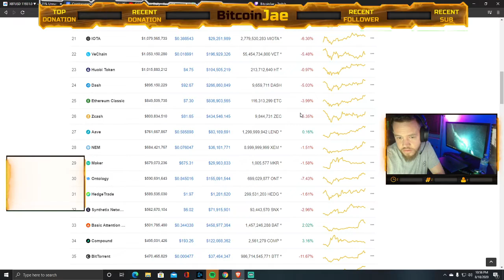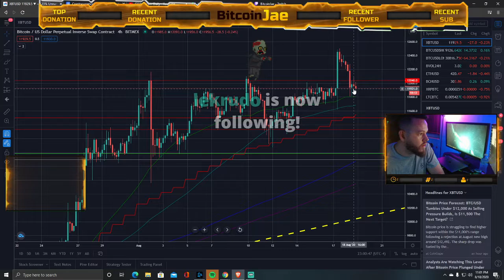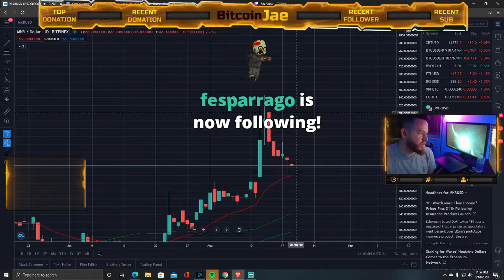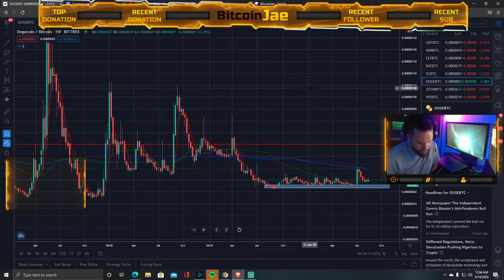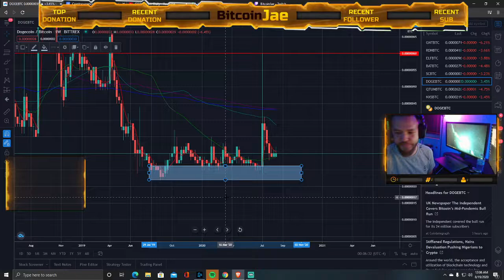We Called Bitcoins Last Move! NOW WHAT!? (Analysis BTC, Chainlink, ETH, Tezos, xrp, + MORE)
Time stamps
Analysis
Bitcoin: 3:39
Ethereum: 12:20
BCH: 15:07
XRP: 16:40
LTC: 18:56
Cardano: 23:02
Link: 27:35
Tezos: 32:08
MKR: 34:05
RDD: 40:10
DOGE: 48:13

In this video, we go over the market for the last few days. We analyze Bitcoin, Tezos, Chainlink, Ethereum, XRP, Litecoin, BCH, Cardano, RDD, DOGE, MKR) We identify many Support and resistance zones which can be used for entries!

Other Links:
Start Shorting/Longing Bitcoin with leverage today on Bitmex!! Use this link for a discount on trading fees for 6 months!

btc
making bitcoin
passive income
making passive income
bitcoin
Hashflare
Bitcoin Daily
Official Bitcoin
Bitcoin Trading VIP Group
Cryptocurrency
Trading
Tips
bitcoin etf
bitcoin daily
tezos
Trading Room
Signals Group
bitmex
top coins